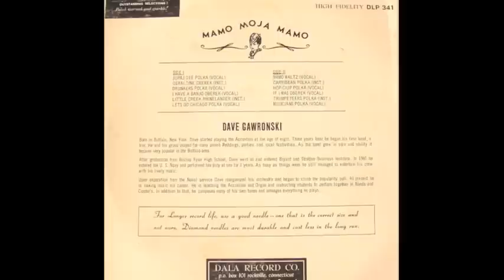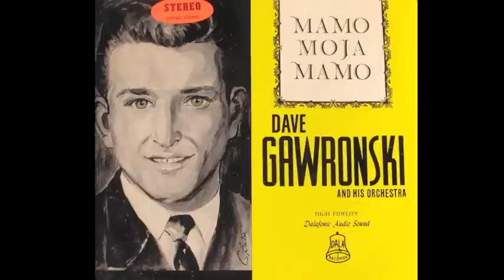Dave Gawronski & his Orchestra: Drunkers Polka/Jupaj Dee Polka, Buffalo, New York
Buffalo, New York polka music legend Dave Gawronski from his debut 33 LP.